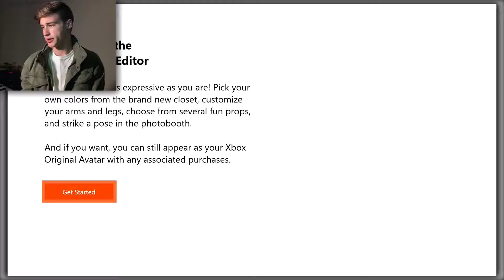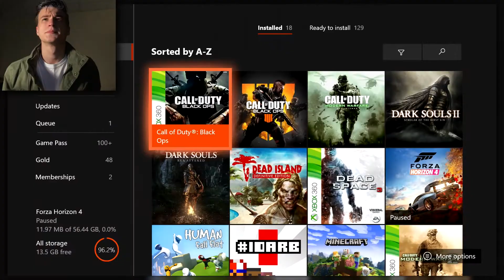I HATE MENUS | Black Ops 4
I jump into Black Ops 4, and I hate the menus. What else needs to be said? Oh yeah, I make an avatar and play COD's response to the battle royale craze too. I also did that.